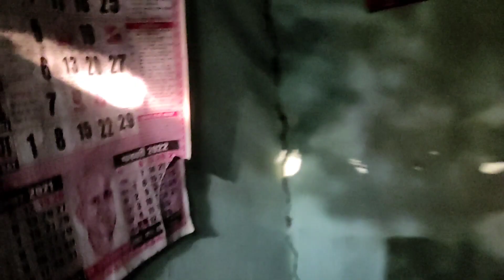Youtube Se 1 Rupiya Nahi Mila Hai Lekin Fir Bhi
Mera Aise To Bahut YouTube channel Hai Lekin Ek Bhi YouTube channel se paisa nai mila hai lekin mein fir bhi video banata hun kyuki mujhe pata hai ek na ek din youtube se paisa kama k he rahunga mehnat karta he rahunga video upload karta he rahunga jo ye message read kar raha mein use bhi kehna chahuga ki kabhi har mat manna.